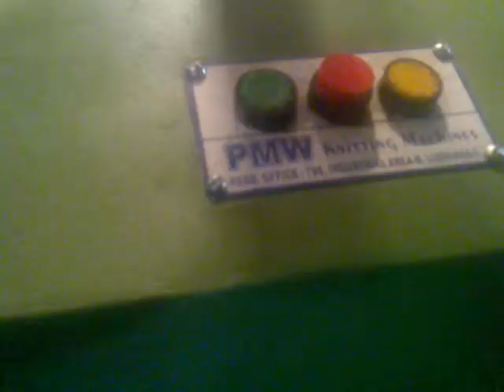CIRCULAR KNITTING SINKER MACHINE BY PUNJAB MACHINERY WORKS PVT LTD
MACHINE MANUFACTURE BY--

PUNJAB MACHINERY WORKS PVT. LTD.
ADDRESS-- G.T. ROAD , MILLER GANJ , LUDHIANA-- PUNJAB-- INDIA.
CONTACT PERSON - MR. DINESH GOYAL ( GENERAL MANAGER )